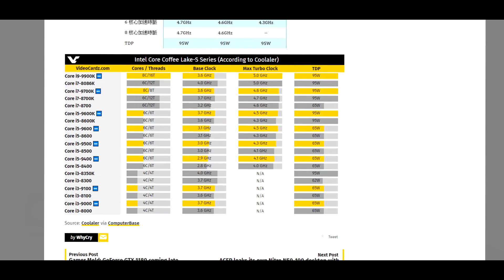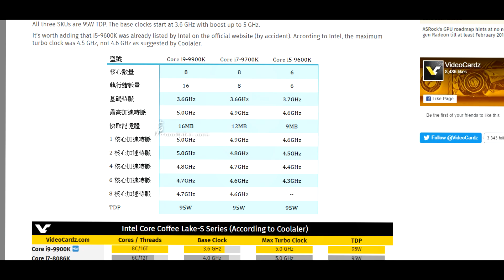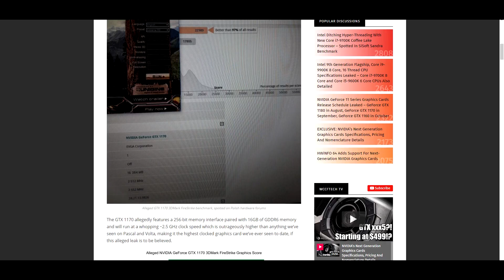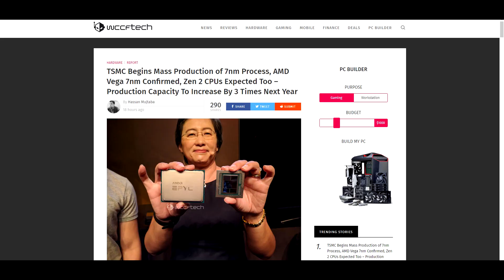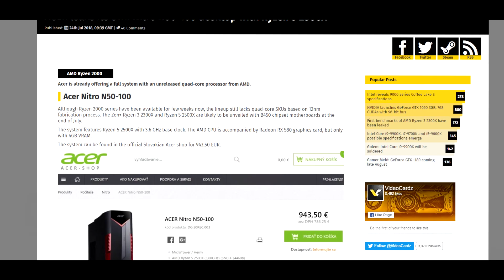TB06 : i7 9700K No HyperThreading, 1170 Benchmark Leaked , Free SSD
Hello doston aj hum is video me baat akrner wale hai techbyte ke new episode me jisme hm baat karne wale hain \